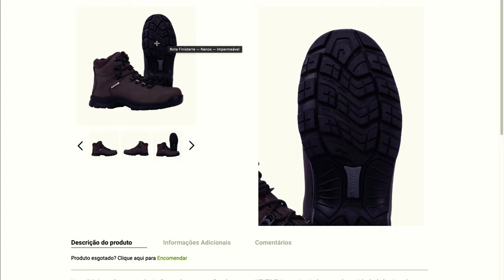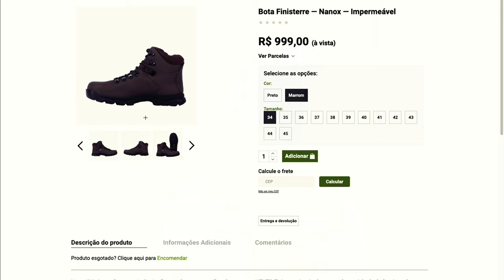Unboxing Bota Vento Gs 3000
A VENTO GS 3000 é a versão tática da clássica VENTO Finisterre. Nela foi acrescentada uma sobrebiqueira em borracha anti-impacto e aumentou-se a resistência da biqueira e da palmilha estabilizadora. Por seu visual mais 'esportivo' pode ser utilizada em missões de investigação sem chamar a atenção.

TECNOLOGIAS
Solado Carbon Grip Extreme® - Um dos melhores solados do mundo. Tem altíssima aderência, resistência e durabilidade.
Cabedal em Nanox® - Comprovadamente superior ao couro em todos os aspectos. É resistente, respirável e muito leve.
Membrana impermeável Climatex® - Impede a entrada de líquidos ao mesmo tempo que transfere a umidade interna para fora do calçado e o mantém respirável. Uma das membranas mais modernas do mundo.
Palmilha Ortholite -  Amortecimento de longo prazo, gerenciamento de umidade, alto nível de respirabilidade, função antimicrobiana e leveza são algumas das inúmeras características dessa tecnologia.
C.A 41174 -  Certificado de aprovação pelo Ministério do Trabalho (EPI). Proteção contra riscos leves, agentes abrasivos, escoriantes, perfurantes e térmicos (frio).